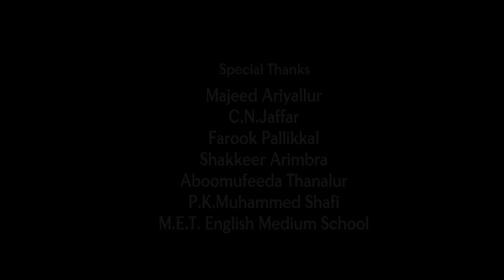Ya Mawla Final Episode 10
Ya Mawla
Real Tune of Music
Final Episode 10